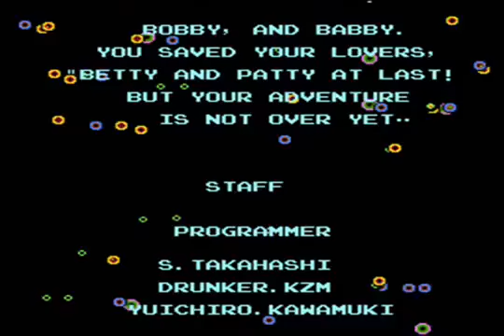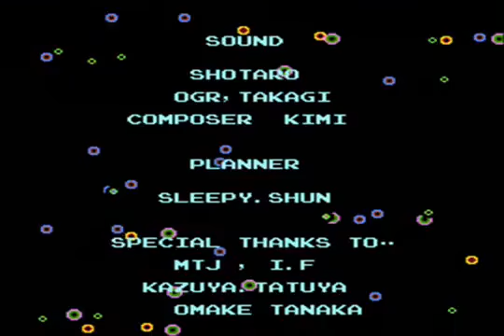Bubble Bobble Nes Nintendo Full Playthrough No Death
Bubble Bobble is a 1986 platform arcade game developed and published by Taito. It was distributed in the United States by Romstar, and in Europe by Electrocoin. Players control Bub and Bob, two dragons that set out to save their girlfriends from a world known as the Cave of Monsters.